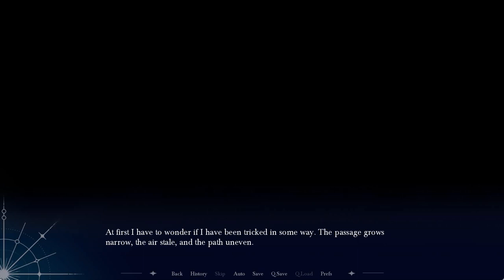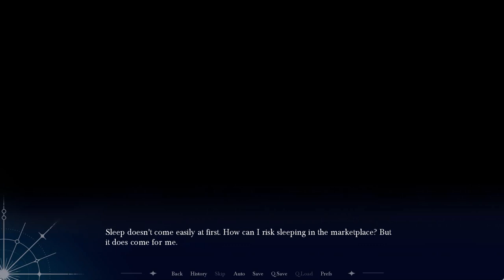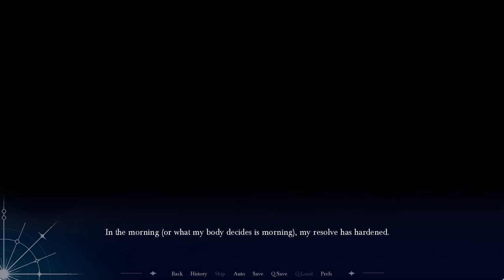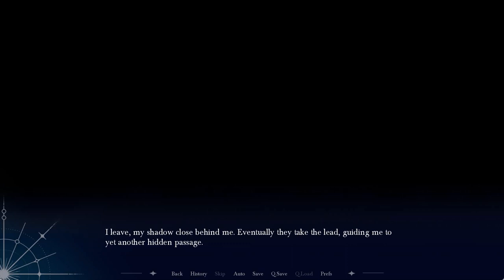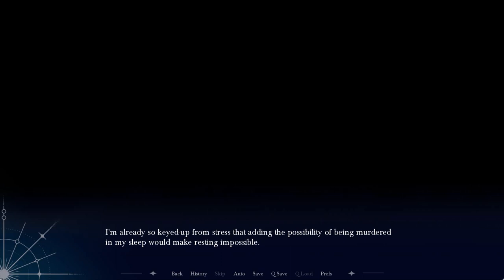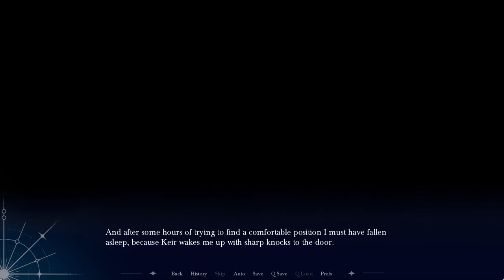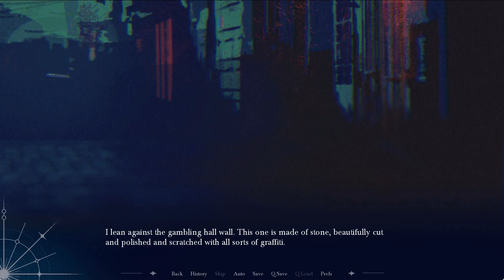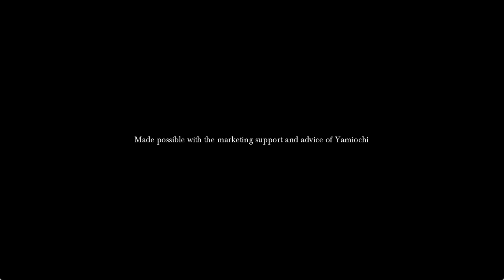OBSCURA: Chapter One The Descent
The ending was quite unsatisfying. This is a story about searching for a rare elixir and not finding it because it is only chapter one.